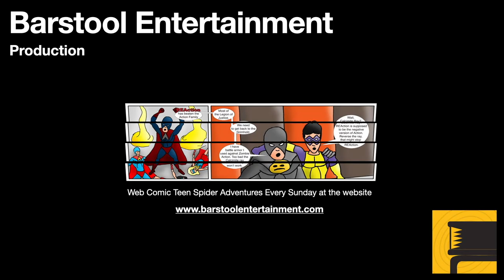GTA 5: A Starlet In Vinewood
This mission requires the collection of 50 letter scraps. You can use any character or combination of characters to collect the scraps, but Franklin is the character in the end whom confronts the director. There is an easy way to end the mission. Otherwise it becomes a chase that will more than likely end unsatisfying.